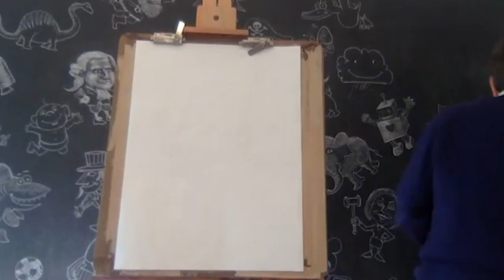Good luck, Trevor Noah. Cringeworthy correspondents dinners of years past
The White House Correspondents’ Dinner is back for the first time since 2019. Journalists, A-list celebrities and Washington’s power players will pack the cavernous ballroom at the Washington Hilton.

On this episode of Punchlines Matt Wuerker talks to Politico's playbook star, Ryan Lizza, about the cringiest moments of the past and what to expect for the big dinner in a post-pandemic Biden era.